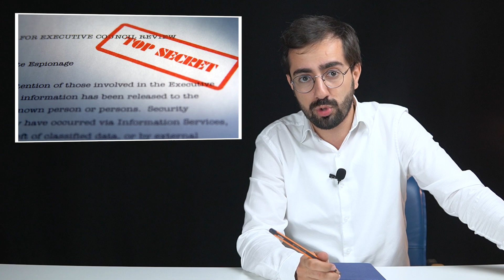Ermənilər Qazel Rafiqin məlumatını bank məlumatı kimi təqdim edir | Tech-News #96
00:41 - Ermənistan Azərbaycanlı istifadəçilərin bank məlumatlarının oğurlanması ilə bağlı yalan məlumat yayımladı.
01:32 - Ermənilər Azərbaycanlı sivil vətəndaşlar arasında qorxu yaratmaq üçün yalan səs məlumatları yayımladı.
02:32 - PrayForGanja hastagı Twitter-də 1 milyon-a çatdı. Bu bizlərin uğurudur.
03:17 - Bu axşam yeni iPhone 12 seriyası təqdim ediləcək.

Twitter hesabı açarkən nələrə diqqət etmək lazımdır?